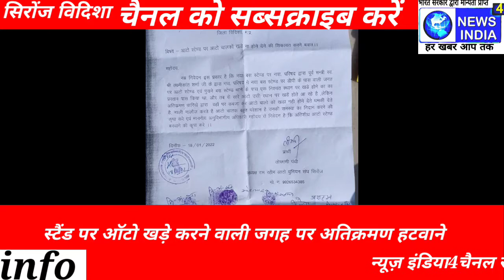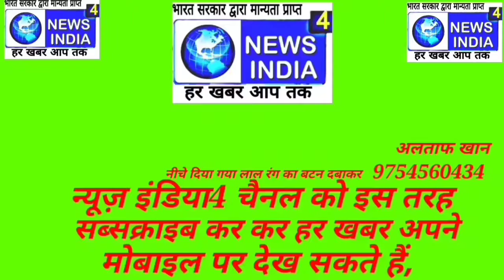सिरोंज ऑटो स्टैंड पर अतिक्रमणी करते है गाली गलौज अध्यक्ष के साथ तहसील पहुंचकर लिखित में शिकायत की